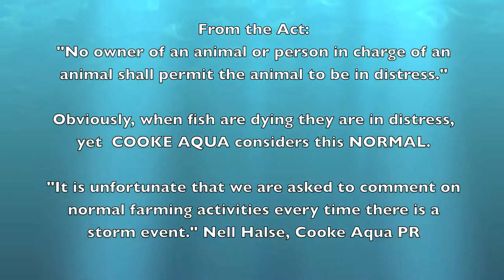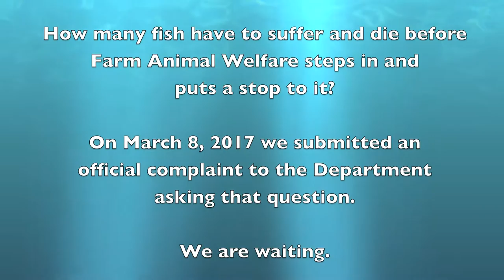Open-net feedlots inhumane place for fish in Nova Scotia, Canada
The maritime weather in Nova Scotia creates inhumane conditions for salmon and trout being held in cages in our ocean. When they are not dying from diseases, sea lice infestations, low oxygen levels, or suffocating on ice crystals during winter weather they are being bashed to death by their cages.  Cooke Aquaculture considers this normal treatment for their farmed animals and our current Liberal government has been taking a backseat where this industry is concerned.  If they don't change their behaviour we will be seeing more and more of the same.
UPDATE. As of April 21st, 2017, the Nova Scotia government has responded to our complaint and says there is no evidence of abuse.  Their poor excuse for an investigation is closed according to their inspector.